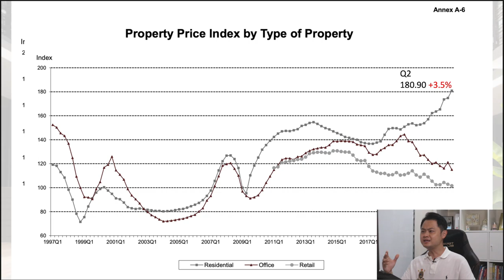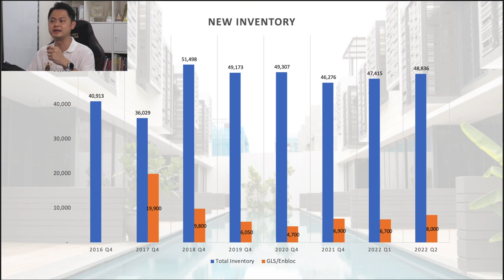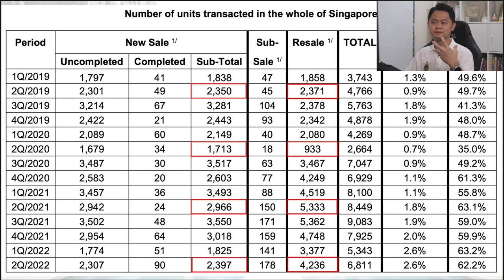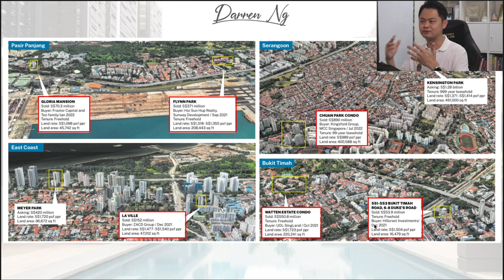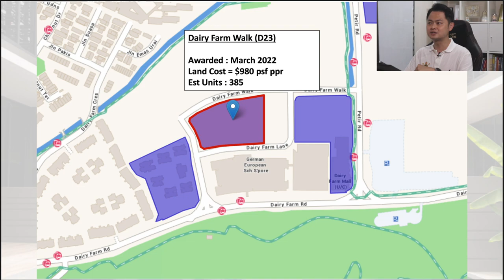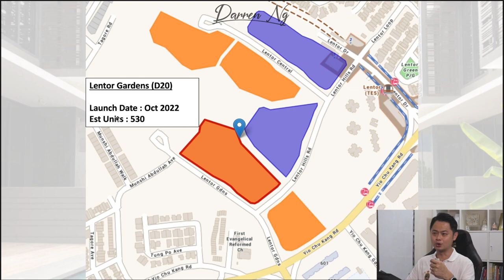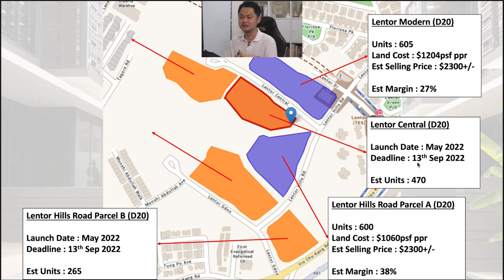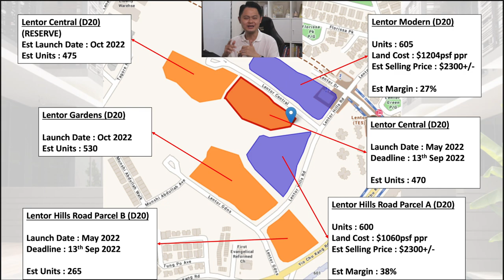Why you should be CAUTIOUS | Singapore Property Quarterly Trend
Welcome back to my Quarterly Property Market Update!

I will be discussing about the Private Property Market for Q2!

In this video I will be looking through the market's past performance, exploring where it could be possibly heading the rest of the year, what the data could mean to all us and what signals are available to us that may serve as a guide to buying our 1st Property or investment properties and expanding out families' property portfolio.  ❤️

I have added in something extra at the end of the Video for those of you keen on placing your monies into Lentor.